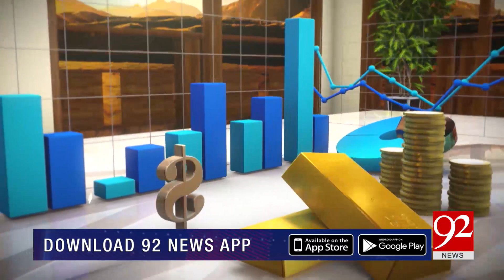Subh Savaray Pakistan | Haleem Adil Sheikh Arrest | Part 1 | 23 February 2021 | 92NewsHD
Team Members:
Arif Nizami | Asad Ullah Khan | Saadia Afzaal | Sarwat Valim | Haroon Ur Rasheed | Faisal Abbasi | Shazia Zeeshan | Irshad Arif | Moeed Pirzada | Junaid Iqbal | Rana Azeem